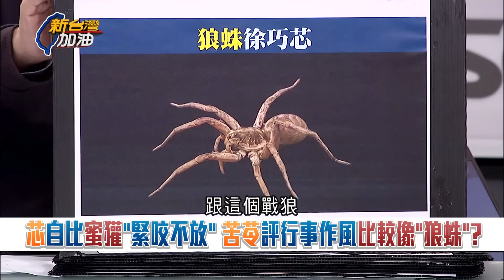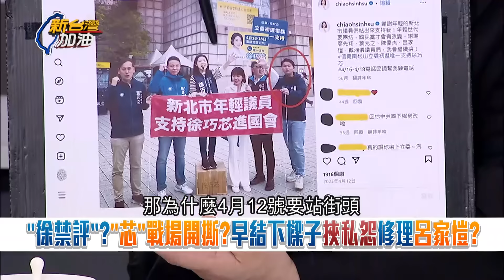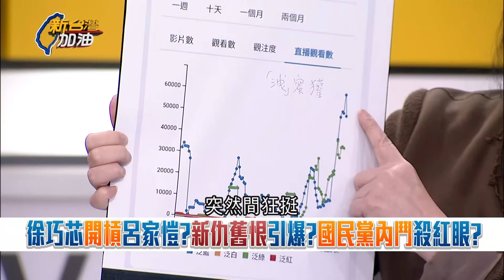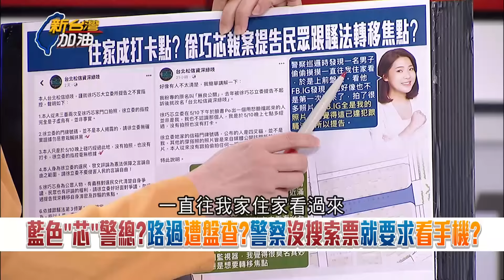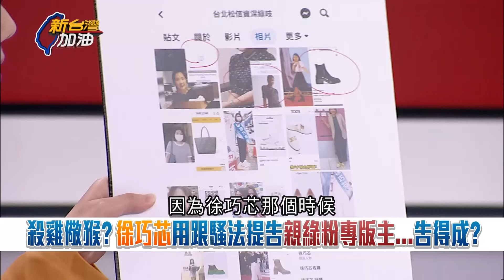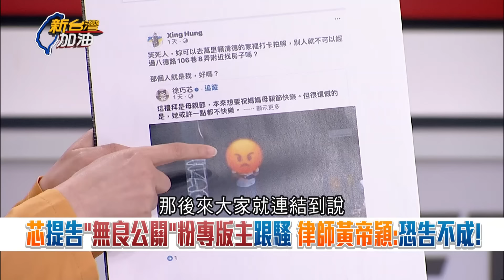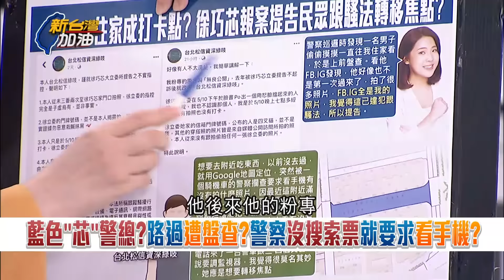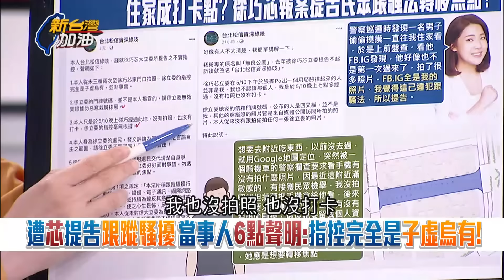【上集】趙少康挺徐巧芯 放話修掉"國家機密保護法" 王義川高喊:天佑台灣 幸好沒當選副總統！更提議藍委一人公布一機密 "要掛大家一起掛"｜許貴雅主持｜【新台灣加油】20240514｜三立新聞台